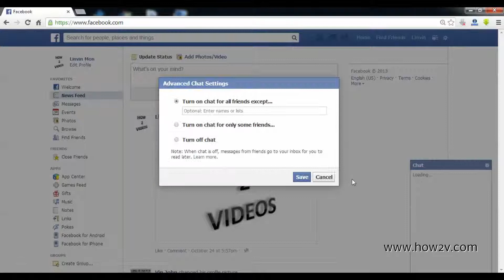how to block/remove/hide someone on facebook chat (22 sec)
how to block/remove/hide someone on facebook chat